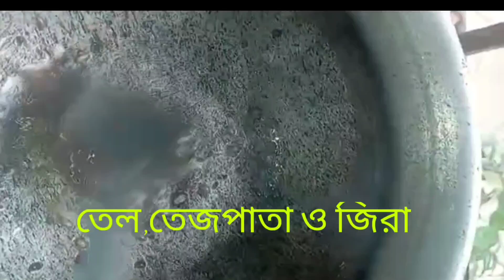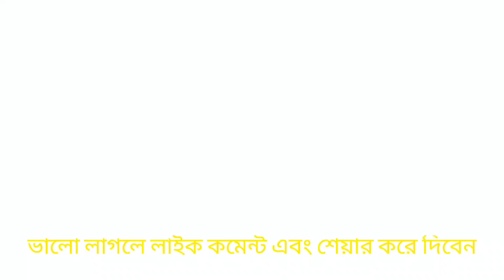দেশি ছোট আলু দিয়ে সজনে ডাটা মজাদার রেসিপি (Rusha's creation)